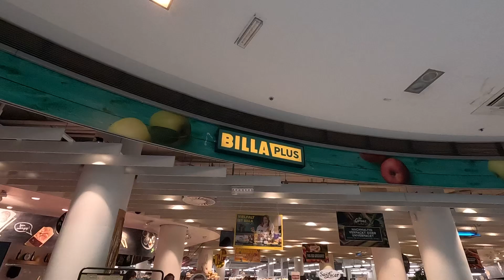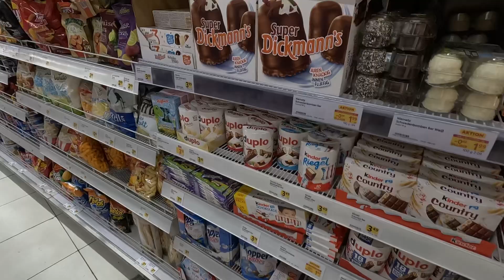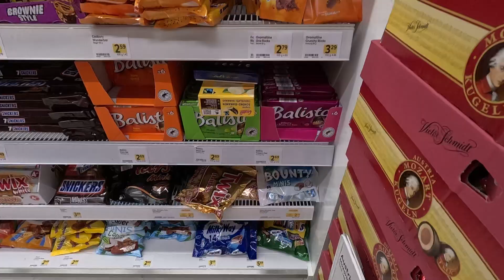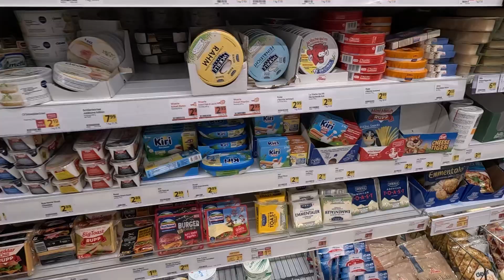Viyana’da Market Turu